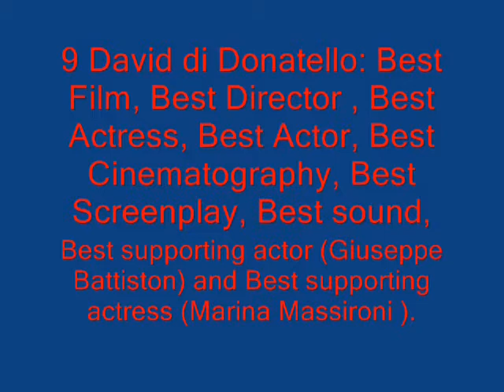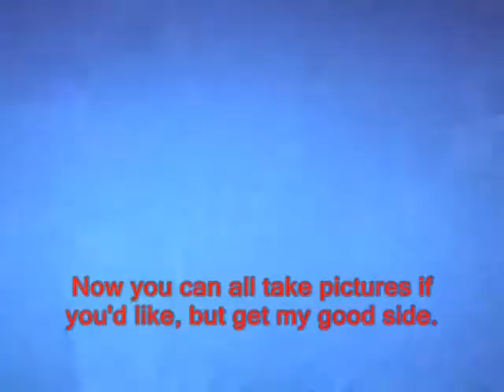MLG 301 Italian Cinema Pane e Tulipani Project Part 1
Project for my MLG 301 Italian Cinema class. The project is on the film Pane e Tulipani by Silvio Soldini. Credits in description on part 2.